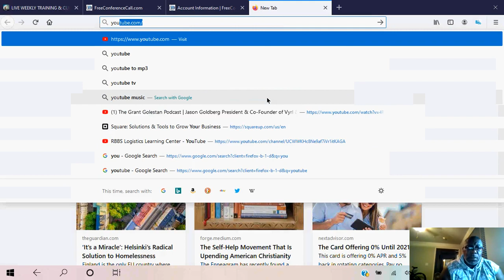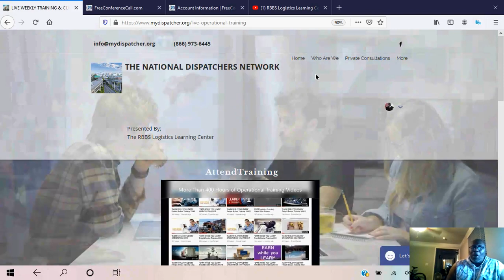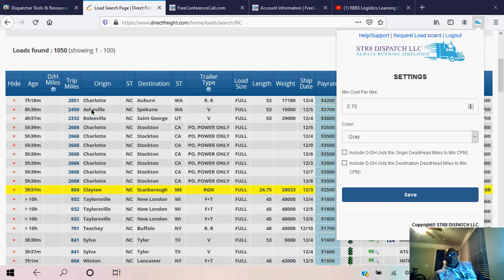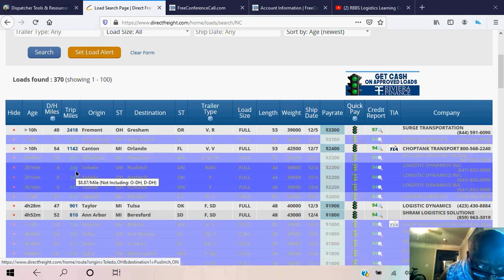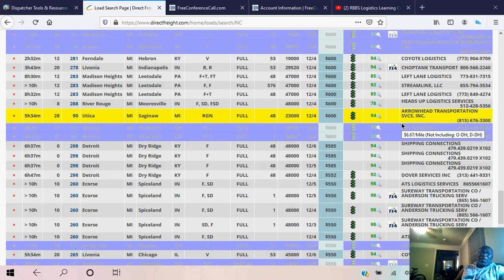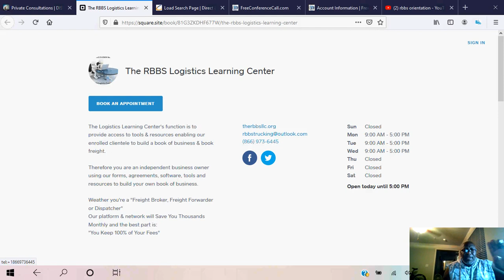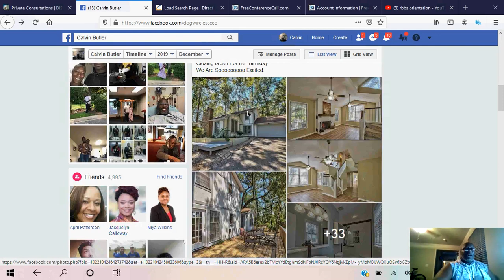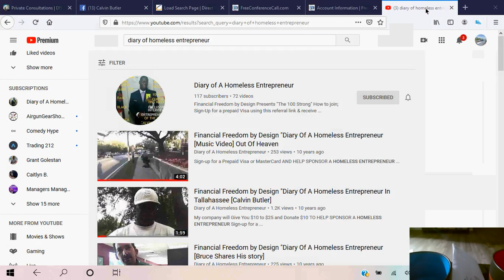Spot Training Tuesday "Str8 Dispatch Helper"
How 2 Use The STR8 Dispatch Helper
The Load Board Extension That's Taking The Industry By Storm

LIVE WEEKLY TRAINING & CURRICULUM SCHEDULE

LIVE NEW MEMBERS ORIENTATIONS:
Every Monday 8:00 PM to 8:30 Eastern Standard Time

OPERATIONAL SPOT TRAINING:
Tuesdays 8:00 PM - 8:45

LIVE Q & A Wednesdays 8:00 PM 8:45

SIX FIGURES BOOKING FREIGHT FROM HOME SHOW

Saturdays

10:15 AM to 12:15 PM